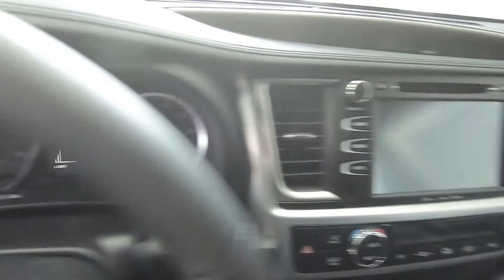2019 Toyota Highlander XLE - New SUV For Sale - Wooster, OH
to view this New Ooh La La Rouge Mica 2019 Toyota Highlander XLE for sale in Wooster, Ohio.
Stock#: a9261

1363 Old Lincoln Way W.

Vehicle Description:
2019 Toyota Highlander XLE
Body Style: Sport Utility
Model Code: 6953
Engine: 6 Cyl - 3.5 L
Transmission: Automatic
Drive Type: AWD
Ext. Color: Ooh La La Rouge Mica
Int. Color: Black